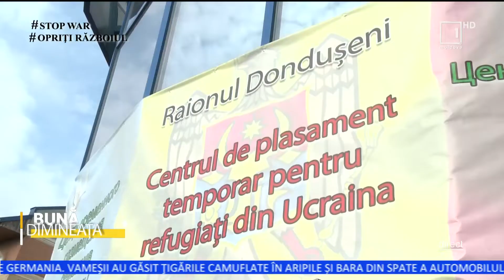Refugiații ucraineni în siguranță la centrele de plasament de pe teritoriul Republicii Moldova.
„Bună Dimineața”: Au trăit clipe grele în care au văzut atrocitățile războiului. Acum, refugiații ucraineni sunt în siguranță la centrele de plasament de pe teritoriul Republicii Moldova.